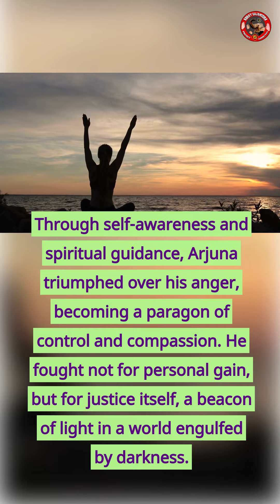How To Overcome Anger Using Timeless Lessons from the Mahabharata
Welcome to our Energy Circles Channel, where we embark on a journey through the realms of ancient wisdom.

Today, we delve into the timeless epic of the Mahabharata, unraveling its invaluable teachings on conquering Anger.

Lucky Numbers
Numero Mysticism
Vaastu Tools
MANTRA Sadhana
ATTAIN SIDDHI
How to Meditate
vsptenneti
Positive TANTRA
mantra
yantra
tsm
keshari
kesharamitra
nandubaba
spirituality
chakras
kundalini
gurudev
initiation
workshops
tantra
positive energy
development
kundalini
gurudev
tenneti
mitraaya namaha
vastu
astrology
vaagdevi bhavishya vaani
temple
ayyappa
shlokas
chanting
music
healing
rich
abundance
health
boost inner energy
clear black magic and evil
highest good
well being
soothing
calm
healthy
yogia
veda
purana
shiva
ayyappa
god
# relax
tools
yantra
talisman
amulet
charms
Powerful
concentration
Drive away evil
Achieve success
Navagraha Pacification
Empowering Sleep Meditation
Rally Meditation